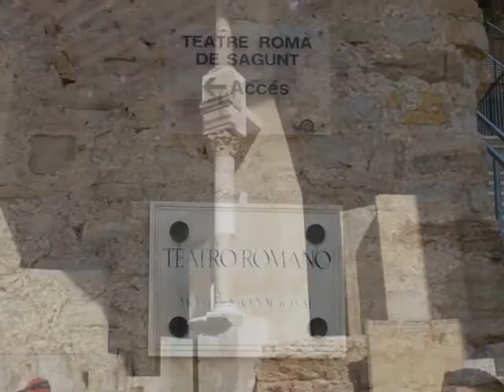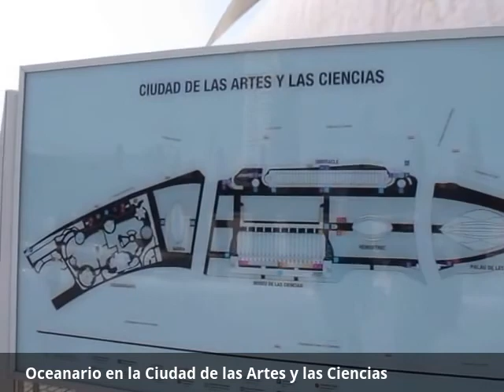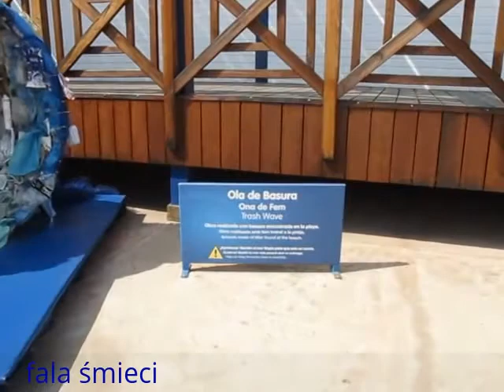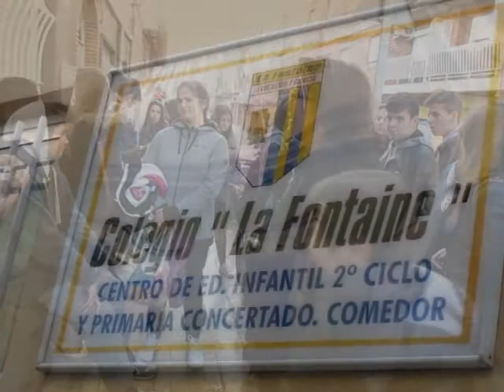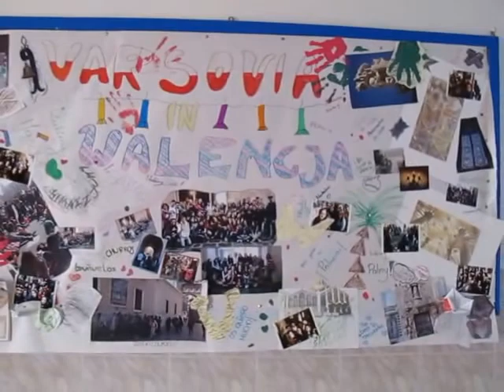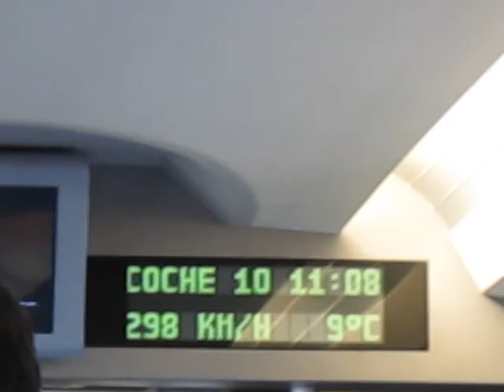Gimnazjum nr1 na Tynieckiej-wymiana w Walencji.03.2015.cz.4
Gimnazjum, Walencja, Tyniecka,